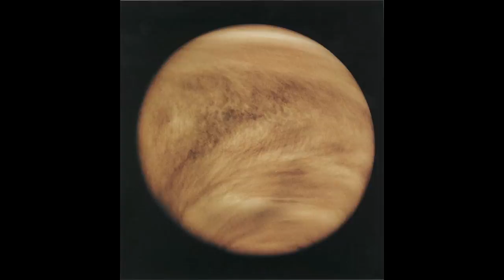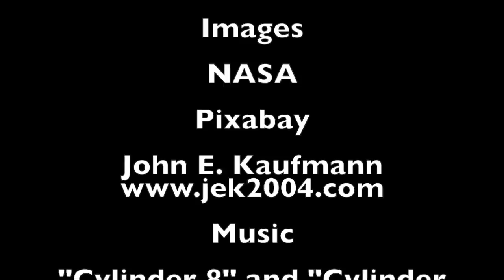The Search for Life at Venus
An exploration of recent developments regarding the question of microbial life possibly existing in the atmosphere of the planet Venus.